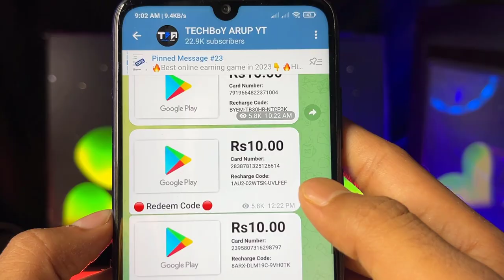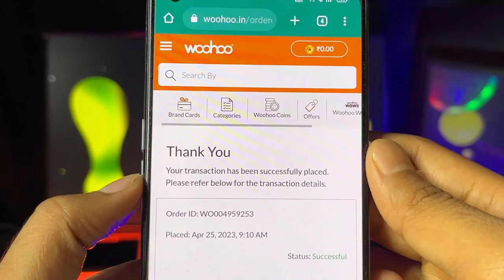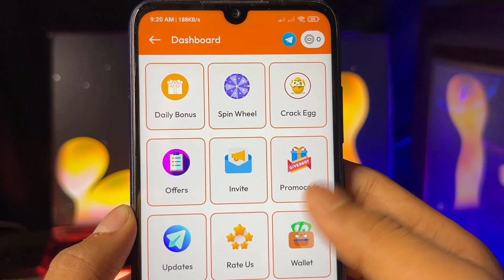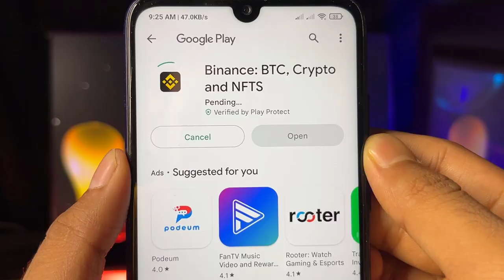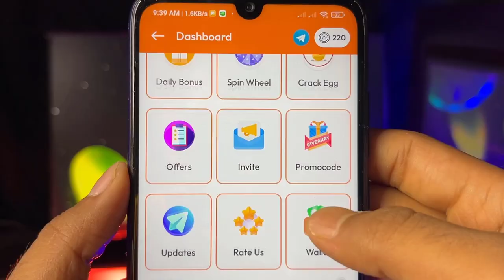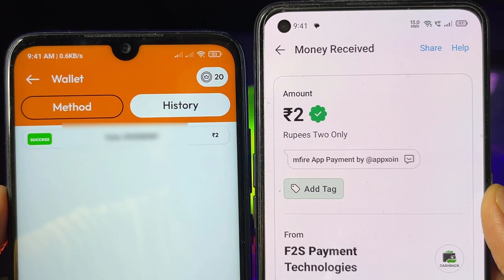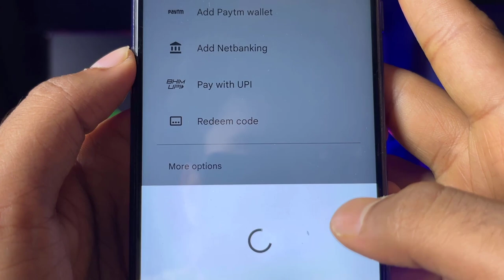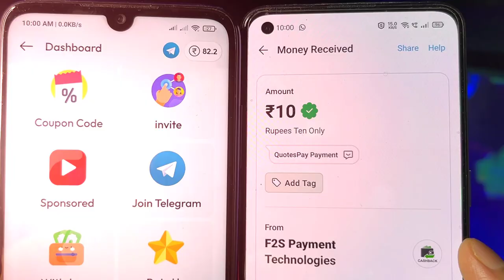100% Free Redeem Code Today | Google Play Redeem Code App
how to get free redeem code,google play